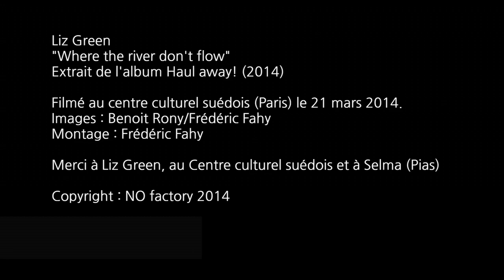Liz Green : Where the river don't flow (version acoustique HD)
Et hop, un deuxième titre en version acoustique du dernier album de Liz Green intitulé Haul away!